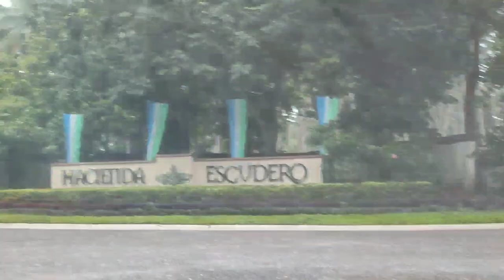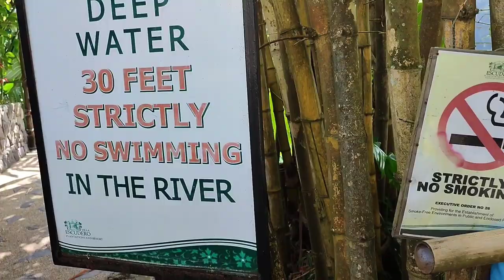BIGLAANG GALA NAKARATING NG TIAONG QUEZON VILLA ESCODERO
MORE FUN IN VILLA ESCUDERO TIAONG QUEZON BIGLAANG GALA NAKARATING SA TIAONG QUEZON VILLA ESCODERO